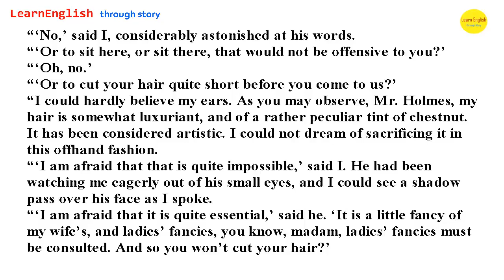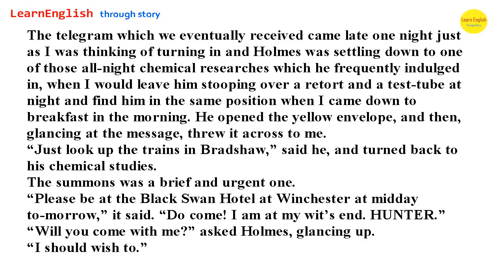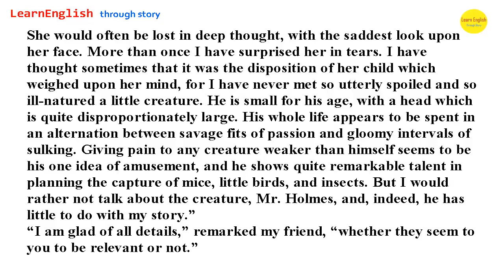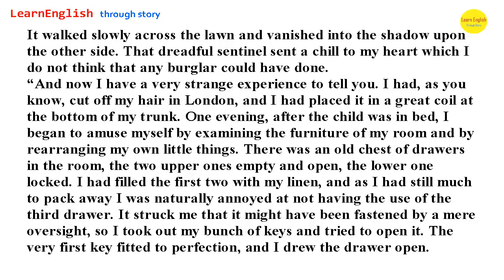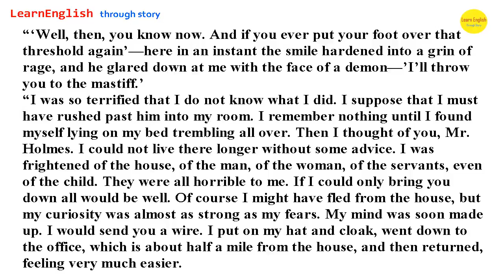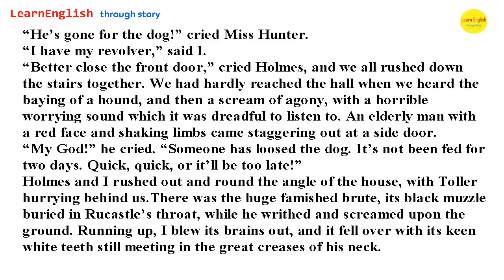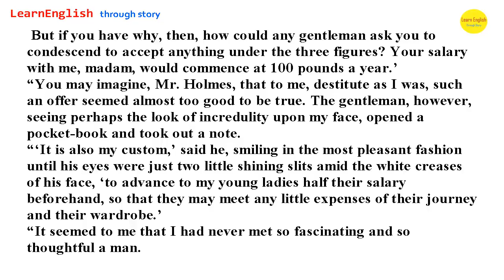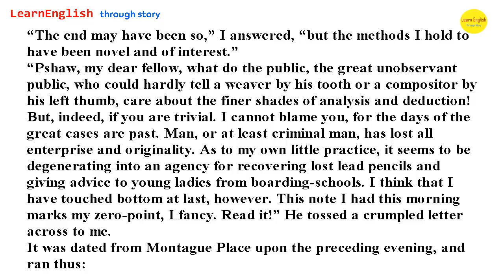Learn english through story Advance level The Adventures of Sherlock Holmes : Adventures 1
Learn english through story-Advance level-The Adventures of Sherlock Holmes : ADVENTURE 12: “THE ADVENTURE OF THE COPPER BEECHES” Source: Doyle, A.C. (1892) The Adventures of Sherlock Holmes.

Learn english through story-Advance level-The Adventures of Sherlock Holmes : ADVENTURE 2: “THE RED-HEADED LEAGUE” Source: Doyle, A.C. (1892) The Adventures of Sherlock Holmes London,.

Learn english through story-Advance level-The Adventures of Sherlock Holmes : ADVENTURE 6: “THE MAN WITH THE TWISTED LIP” Source: Doyle, A.C. (1892) The Adventures of Sherlock Holmes London,.